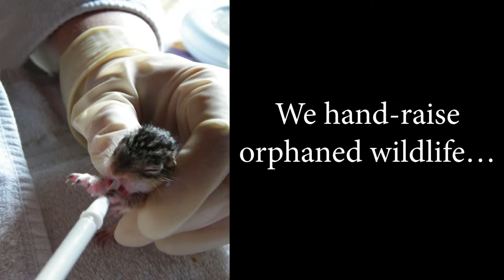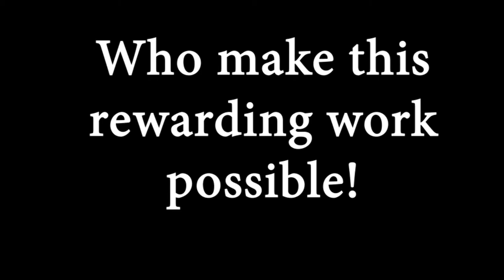PWRC Sunova Golf Classic Funding Contest 2019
Prairie Wildlife Rehabilitation Centre was established in 2007.  We are seeking funding from Sunova Golf Classic Contest 2019 for us to purchase an office trailer to upgrade our Wildlife Care Clinic.